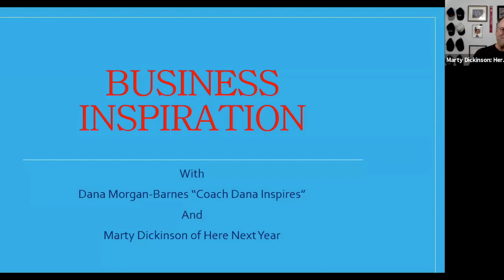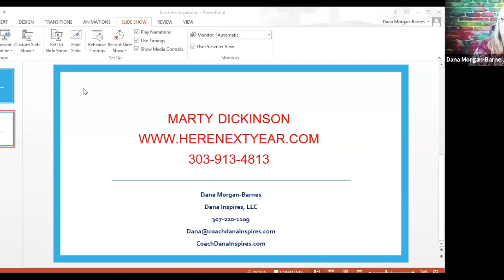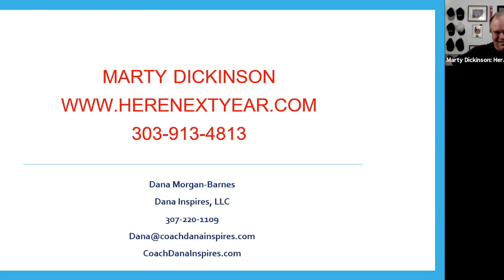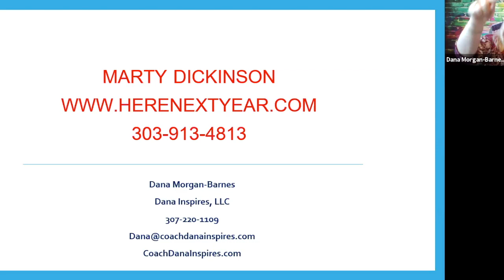3 Ways to Avoid Disaster in Your Business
Coach Dana interviews HereNextYear.com's Marty Dickinson to discover 3 ways to avoid disaster in your business in Fall of 2020. Covid-10 and civil uprising have certainly impacted the way many business owners feel about being in business today. Marty assures the audience in this virtuallive that this is the best time in history to own a business.

In this discussion, Marty will remind you how important it is to keep control of your domain name and not to get lured by free hosting or $.99 cent specials. Own your domain name and transfer your domain name to a registrar where you will know exactly what you'll be paying upon renewal time. Marty suggests BestDomainPlace.com.

Next, Marty discussed hosting companies and how some can cause problems when your website runs into support issues like getting hacked or viruses or your web developer vanishing.

For more details about avoiding disaster in your business, here's a blog post to cover the main points.